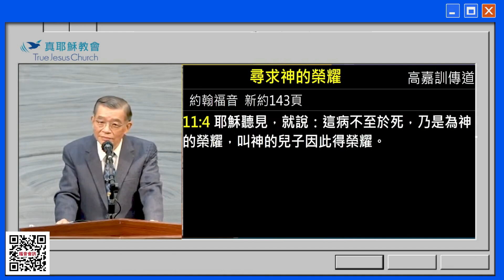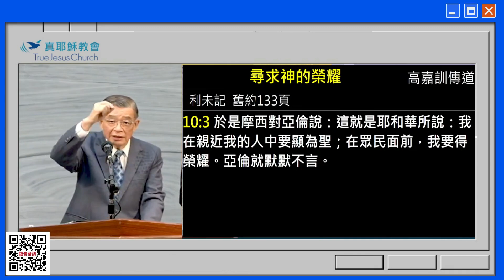【理解榮耀 方能榮耀神】尋求神的榮耀（上）～高嘉訓 傳道